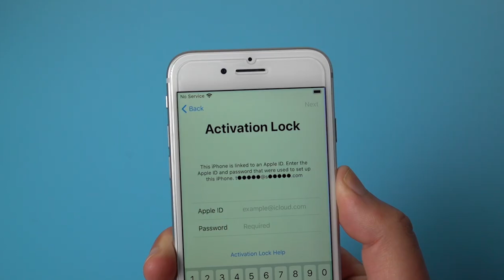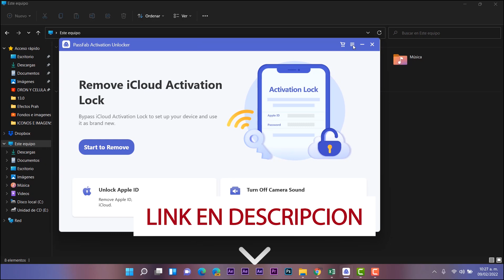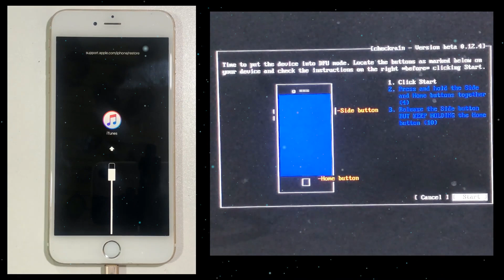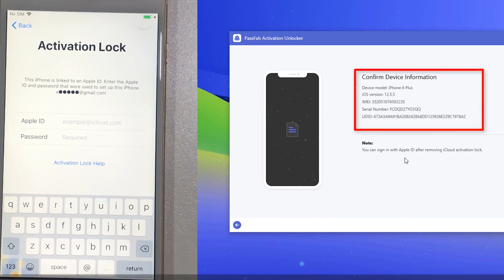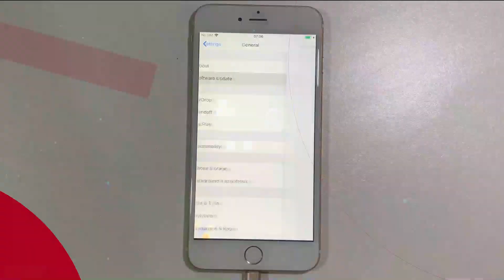Cómo✅ REMOVER el Bloqueo de ACTIVACIÓN en Iphone 2022 / SOLUCION Con PROGRAMA!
⚡Para eliminar rápidamente el bloqueo de activación de iCloud sin contraseña/ID de Apple

⭐Este video es con fines educativos y no perjudiciales, utilizado solo en dispositivos propios y nunca uses la herramienta con fines mal intencionados. El creador del video no se hace responsable de nada.

●▬▬▬▬๑۩۩๑▬▬▬▬▬●

●▬▬▬▬๑۩۩๑▬▬▬▬▬● windows

sεяα dεnunciαdα.

como quitar icloud
eliminar cuenta icloud sin contraseña 2019
eliminar cuenta icloud desde pc
quitar bloqueo de activacion iphone 6
como desbloquear cuenta icloud
como eliminar un id de apple que no es mio
iphone bloqueado por icloud